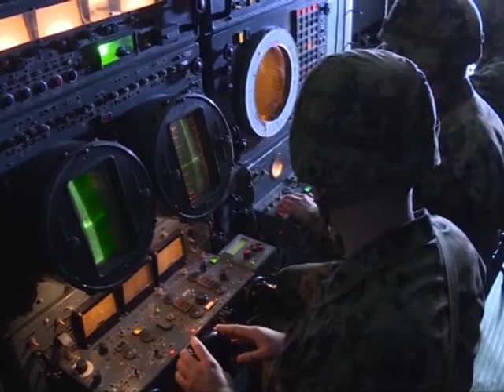Vulin: Bezbednosna situacija potpuno stabilna, plate vojsci veće nego ikada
Bezbednosna situacija u Srbiji je u potpunosti stabilna, kontroslišemo migrantsku krizu i njene posledice i ne dozvoljavamo da se bilo kakva nestabilnost prelije na našu teritoriju, izjavio je danas ministar odbrane Aleksandar Vulin.On je rekao da će pripadnici Ministarstva odbrane i Vojske Srbije od 1. januara naredne godine imati plate veće nego ikada.